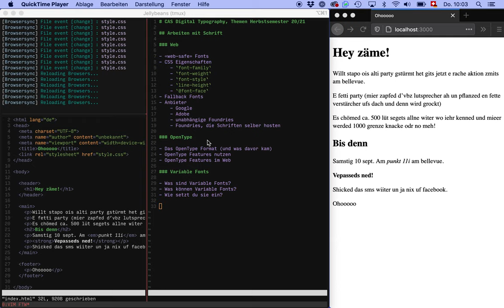CSS Type: Intro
Ein Überblick über die Themen der nächsten Videos:
Webfonts / Fonts im Web, das OpenType-Format und Variable Fonts.